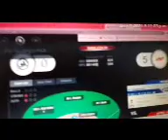Milkmen @ Goldeyes - 8/7/21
Fish bring in a man, 6-0, Bottom 6. (Audio is out on this because I was on a vocal app at this point, forgot I was). 8/7/21.